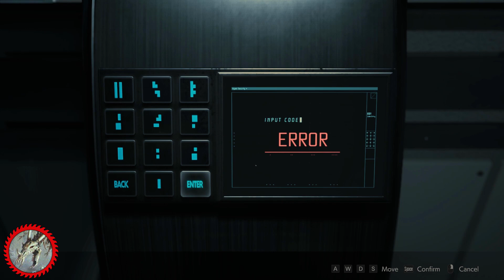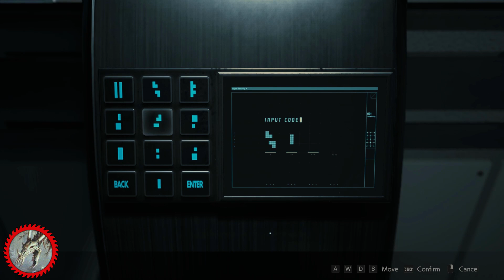Resident Evil 2 Remake: Leon B, Part 4 (RE2 Remake 2nd Scenario Playthrough)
Our playthrough of the Resident evil 2 Remake continues with Part 4 of the Leon B Scenario.